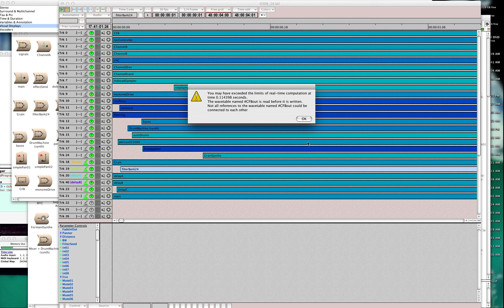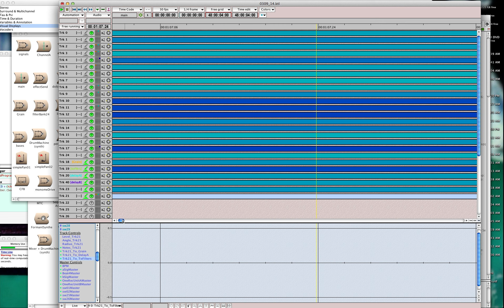subMixOnTheTimeline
Detailed notes is here:  (Written in Japanese)